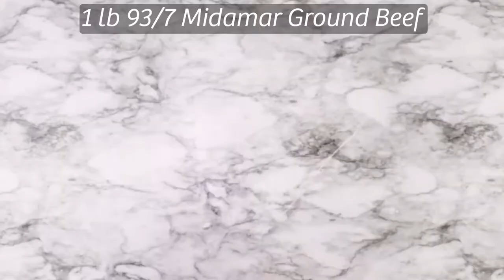Italian Sausage Stuffed Acorn Squash: Cooking with Cass by Midamar Halal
This week we explore stuffed squash with a delicious home-made Halal sausage stuffing.

For Halal meats, organic vegetables, Halal marshmallows, and more, head to midamarhalal.com today!